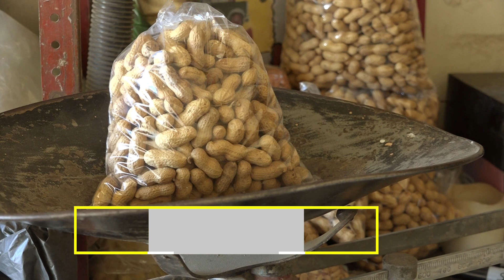La venta y tostado de cacahuates, un legado que continúa la familia Barraza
Desde hace 15 años la señora Lorena junto con su esposo han construido su patrimonio en la venta de cacahuates, negocio que heredó de su padre quien desde siempre se dedicó al comercio en las rancherías.